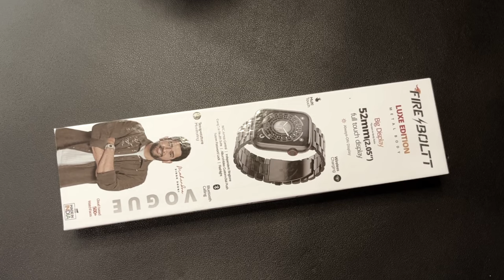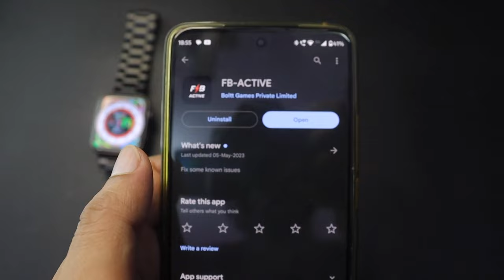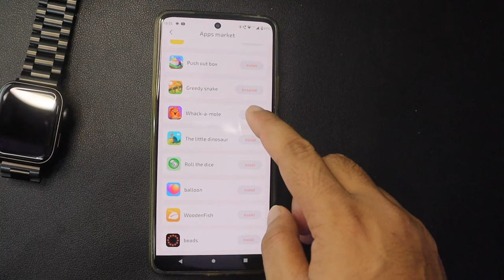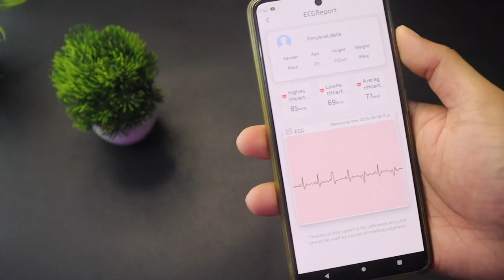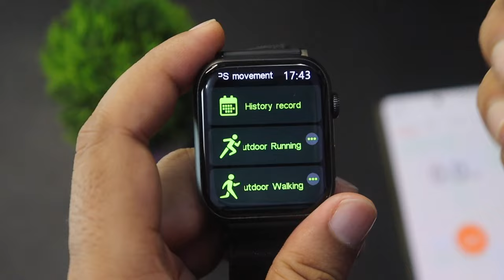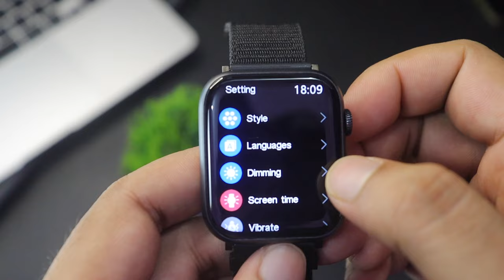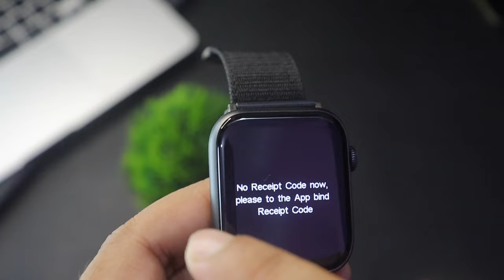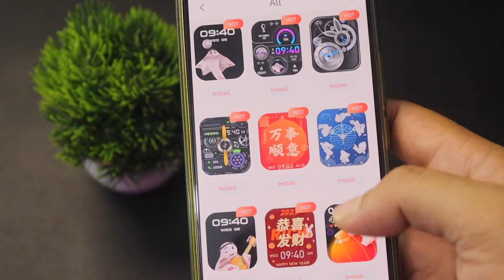Fire-Boltt Vogue | 2.05" Bluetooth Calling Smartwatch @1999/- | Unboxing and Review and Problems.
22mm watch straps
45mm watch band

Fire-Boltt Vogue Bluetooth Calling Smartwatch Unboxing and Review.

Key Features:
Bluetooth Calling
2.05" Display
Calculator
Games
Voice assistant
Heart rate , SPo2 , sleep, BP
Step Tracking
Temperature
screen lock
ring tone
rotating crown

Gears I use:
Primary Camera :-